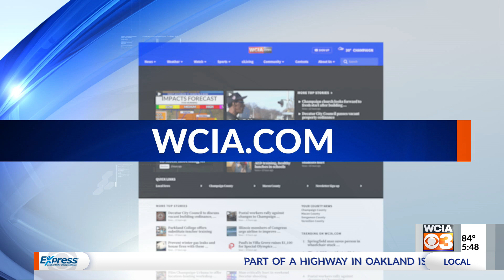'Literal theater magic': Teenagers take the stage at Effingham Performance Center camp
Teenagers in Our Town Effingham are getting their head in the game and taking to the stage with the summer camps at the Effingham Performance Center.